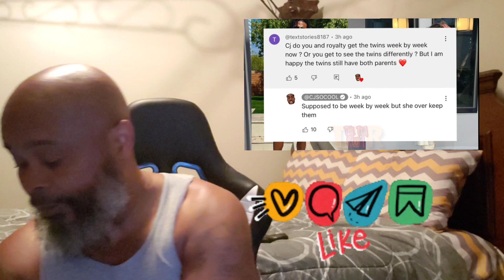Ti Taylor MISSES her ex TREY Traylor CJ SO COOL 😎 responds****